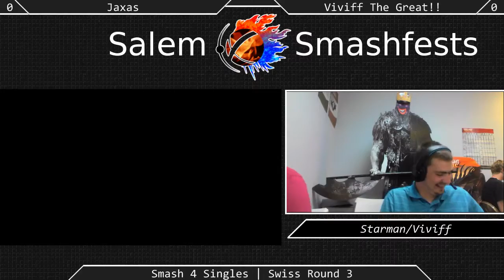[Sm4sh|07-11-15] Swiss R3: Jaxas (Sheik, Zero Suit Samus) VS Cacaw|Viviff T. Great MBA (Mario)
Swiss!

Also, RIP the commentary on this match; apparently it was recording from my laptop's built-in mic rather than the headset, so Viviff commentating his own match was unfortunately lost.